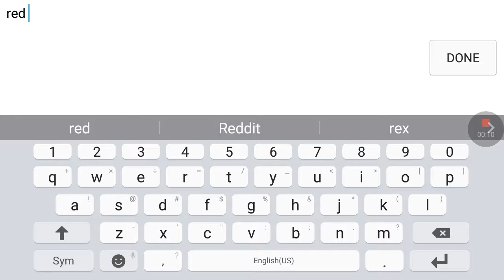THE F#%K DID I JUST DO/SLITHER.IO